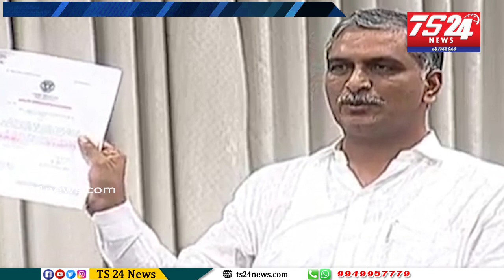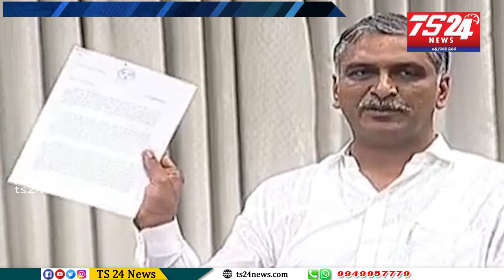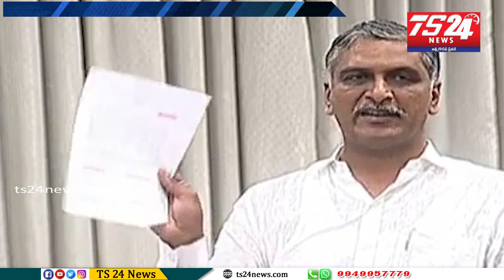Harish rao Speaking in Legislative Council|TS24 News